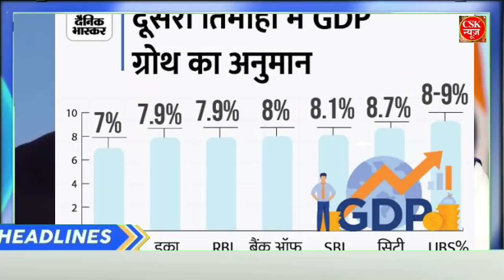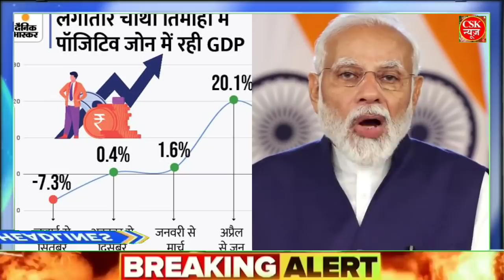17 अप्रैल 2022: आज के मुख्य समाचार, Dls_News, मौसम,PM Modi, kisan andolan live